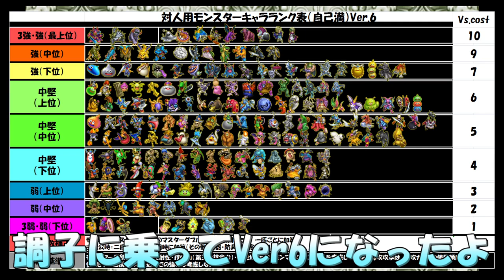【DQMBV】新・三弱トリオ『死マンカン』結成 前編 EX28【実況】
ティラが『オフ会のために生み出した　独裁ルール』
Under20。
某日、この点数表の入れ替えが行われました。

点数が上がったキャラもいれば、下がったキャラもいます。

その中でとある技術を用いてwiiのオンライン対戦をしていただいたり
オンラインの大会すらも開いていただいたという
ちょっとぼくもびっくりなくらい流行ってしまった『Under20』。

何より一番変更があったのは。
『三弱』と呼ばれる悲しき存在。

その一名に変更があって……？

（CV.アンラ）